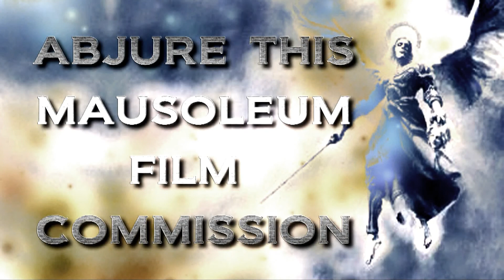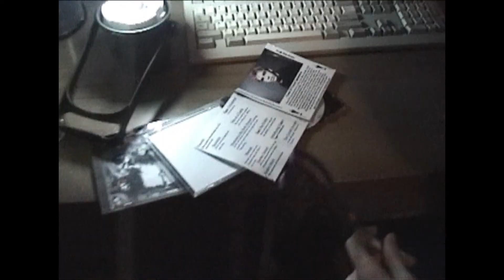thine.sapphire.sentiment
the old, the one, and the same.